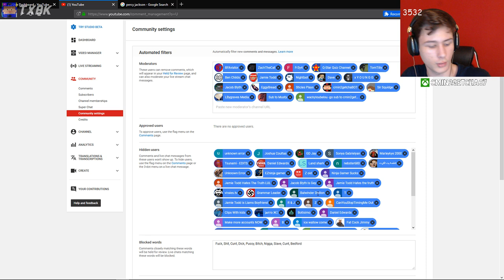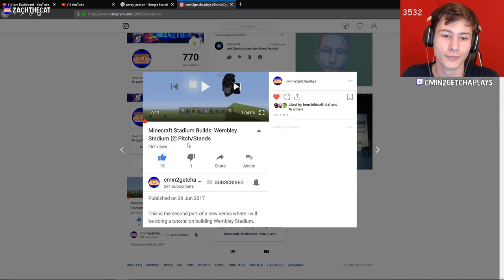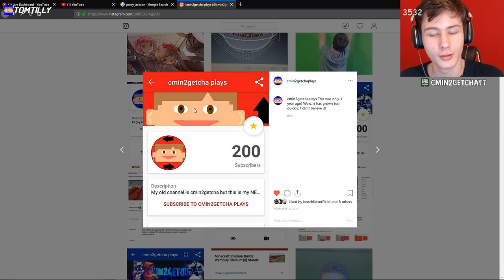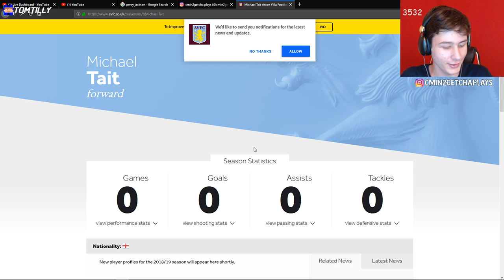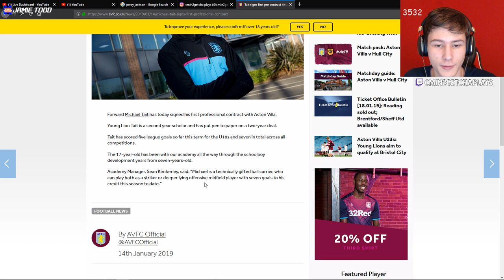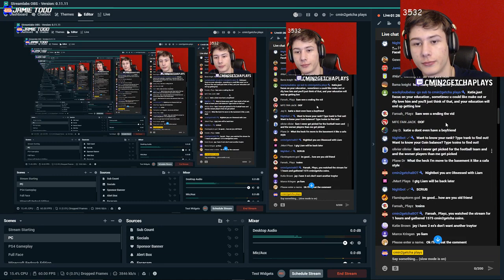Minecraft Stadium Builds: Goodison Park [31] Changing Rooms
Welcome to the channel! This particular recording was once a live stream! So excuse the quality etc xD! Hope you enjoy the stream/video!

FORTNITE GAMES:
• 1 game with each squad (you can play 2 times however)
• After the 1st match there will be a one match cooling off period (where you can't play)
• YouTube Members get PRIORITY invites to Fortnite Games (2 games)
• Voice Chat is Enabled
• If we die straight away, we will head into a NEW game (Only once however)
• First Come First Served System (Join up using Item Shop)

YouTube members get EXCLUSIVE priority invites to Fortnite games, EXCLUSIVE Custom Emojis, their name on the stream in a corner and gain coins 5 TIMES AS FAST! All of this for £5 a month! Become a YouTube Member here! (Click the 'Join' button and follow further instructions...)

STREAM RULES:
► NO SWEARING (Even the low key swearing!)
► DON'T ASK FOR MOD
► DON'T ARGUE WITH MODS
If any of these rules are to be broken, you will be handed a timeout and/or a permanent ban from the channel!

► PlayStation Name: cmin2getcha

STREAM SCHEDULE
• Monday - Minecraft REALM [6:00pm-8:15pm]
• Tuesday - Minecraft Stadium Builds: Etihad Stadium [6:30pm-8:15pm]
• Wednesday - Fortnite with Viewers [5:30pm-8:15pm]
• Thursday - Minecraft Stadium Builds: Goodison Park [6:30pm-8:15pm]
• Friday - Minecraft REALM/Fortnite [6:00pm-8:15pm]
• Saturday - Subnautica/Rocket League/FIFA 19/BO4 (Depending what I'm feeling xD) [4pm-7pm]